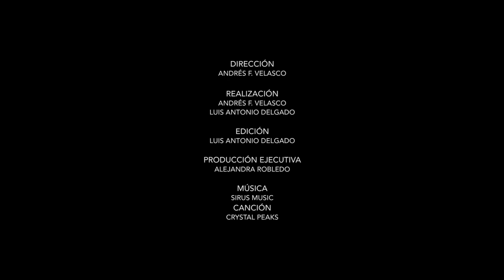Los Oficios - Tejeduría Kamëntsá